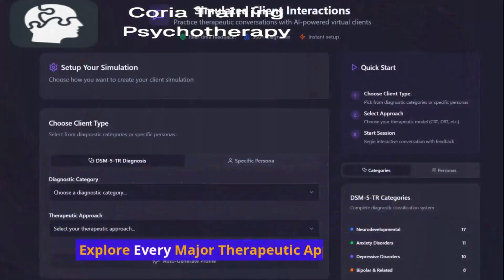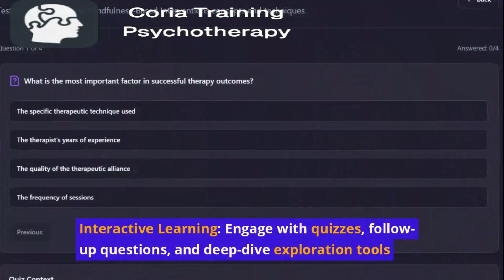AI-Powered Psychotherapy Training for Mental Health Students and Graduates (NEW in 2025)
Transform Your Clinical Skills Before You See Your First Patient

The Story Every Therapy Student Needs to Hear
Picture this: Sarah, a psychology doctoral student, sits across from her first real client. heart pounds as she realizes her textbook knowledge feels completely inadequate for the complex human being sharing their deepest struggles. She stumbles through basic therapeutic responses, second-guessing every intervention, wondering if she’s helping or potentially causing harm.

What if Sarah could have practiced hundreds of therapeutic conversations before this moment—without any risk to real patients?

This is the reality Coria Training was built to address. Created by Dan Gardner, MD,  a distinguished psychiatrist with five decades of clinical experience, former volunteer UCSD and San Diego Psychoanalytic Center faculty and Executive Committee member, our AI-powered platform transforms how therapy students develop their clinical skills.

Why Every Therapy Student Struggles with the Same Fear
You’ve studied the theory. You can recite DSM criteria, explain therapeutic models, and write case conceptualizations. But when it comes to actual therapeutic conversations, you feel unprepared and anxious.

The traditional training gap: Academic programs teach you what to do, but rarely provide unlimited opportunities to practice how to do it safely. You’re expected to learn on real clients during practicum and internship—a high-stakes environment where mistakes can impact vulnerable individuals.

Introducing Your AI Clinical Skills Copilot
Coria Training bridges this critical gap with revolutionary AI technology that lets you:
✨ Practice with any DSM diagnosis case
✨ Receive real-time feedback on your therapeutic responses and interventions
✨ Explore different theoretical approaches with personalized clinical formulations
✨ Detect unconscious biases in your therapeutic language and approach
✨ Build confidence through unlimited risk-free practice sessions

Your Transformation Starts Here
Imagine walking into your first practicum session feeling confident and prepared. Picture yourself delivering therapeutic responses that feel natural and effective, backed by hours
of AI-guided practice. Envision building therapeutic relationships with the skill and presence of a seasoned clinician.

Clinical wisdom is now available through cutting-edge AI that adapts to your learning style and provides the individualized feedback that supplements, but not replaces, your therapy supervisors.

What Students Are Discovering
🎯 Immediate skill validation—know when your interventions are effective
🎯 Gap identification—pinpoint exactly where to focus your improvement efforts
🎯 Cultural competency training—develop awareness of bias and cultural factors
🎯 Safe experimentation—try new approaches without fear of harming clients
🎯 Professional confidence—enter clinical placements feeling thoroughly prepared

Limited-Time Free Access for Students
For a limited time, we’re offering complete free access to all Coria Training features. This is your opportunity to experience the future of clinical training and gain the competitive edge that will set you apart in your career.

Join the next generation of therapists who are redefining clinical excellence through AI-powered training. Your future clients—and your confidence—will thank you.

About Dan Gardner, MD: Distinguished Life Fellow of the American Psychiatric Association, former UCSD volunteer faculty, former faculty and Executive Committee Member of the San Diego Psychoanalytic Center,and creator of Coria Training Psychotherapy.

Enterprise-grade security. Educational use only.
Start your transformation today—because exceptional therapists aren’t born, they’re trained.